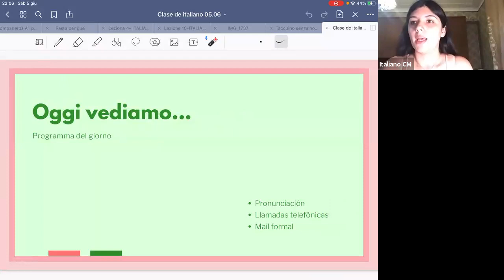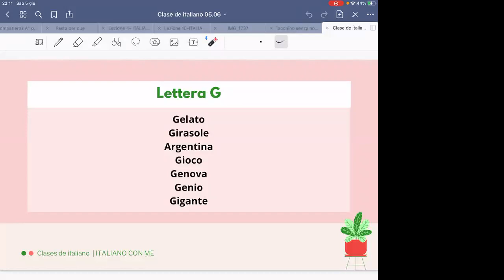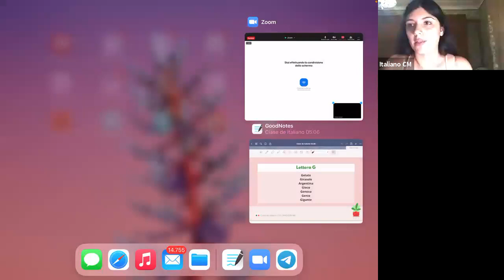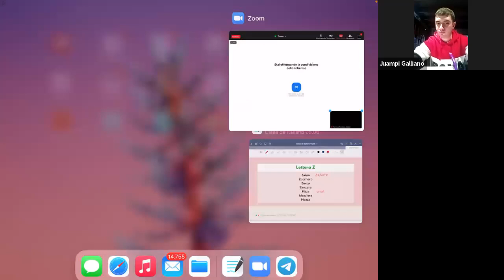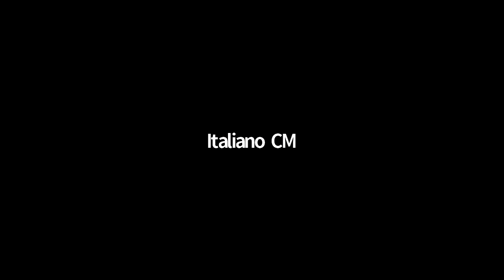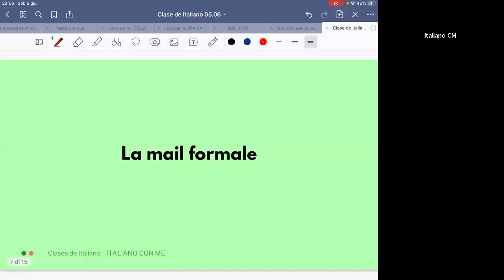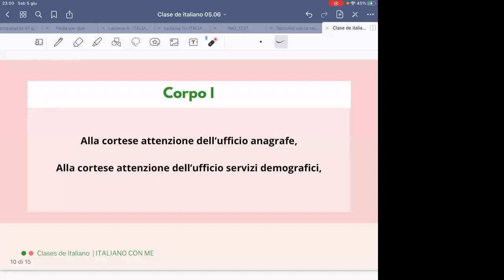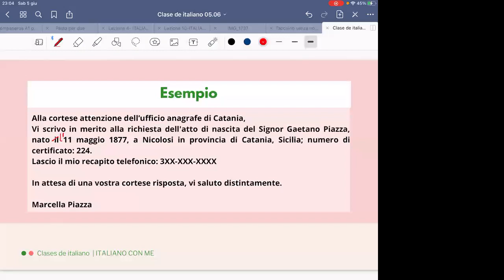Clase de italiano- Pronunciación, llamadas telefónicas y mail formal